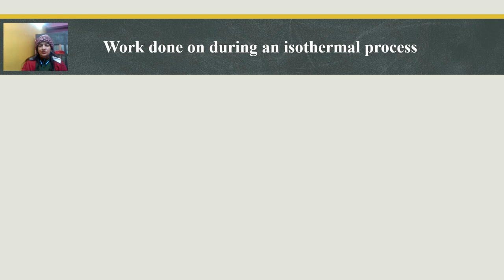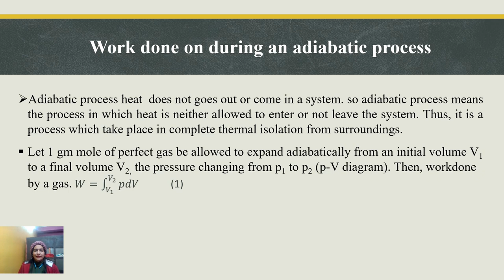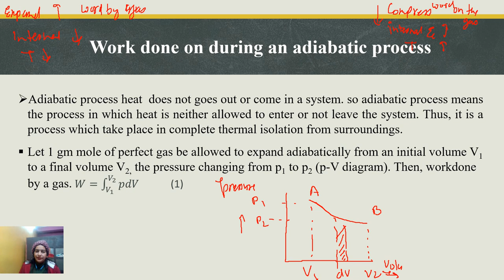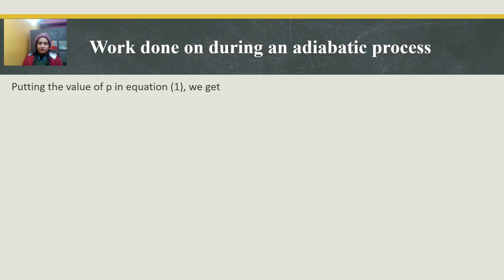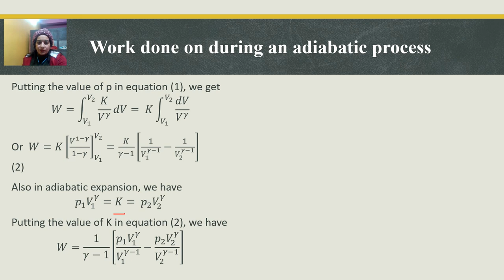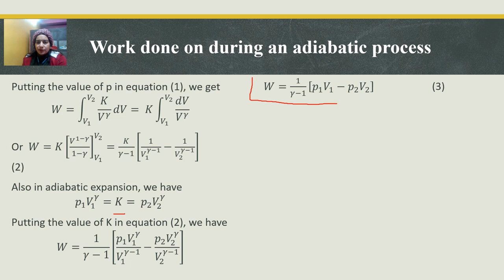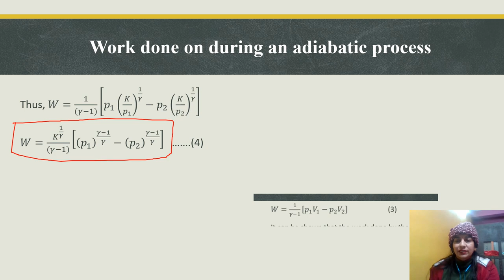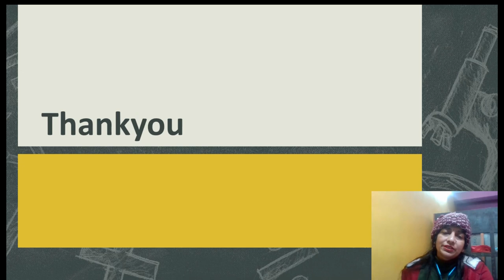Thermodynamics Lecture 4 pV Indicator Diagram -2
Previous Lecture pV Indicator Diagram